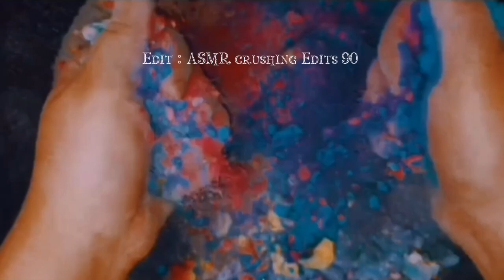VIBRANT DYED GYM CHALK | ASMR | GYM CHALK EDITS | SATISFYING | POWDERY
TIME STAMPS :
0:00 Clip 1
0:46 Clip 2
1:28 Clip 3
4:14 Clip 4
4:49 Clip 5
5:39 2x Speed

Thanks For Visiting My Channel. Please Comment me about This Compilation Edits. I hope you enjoy.